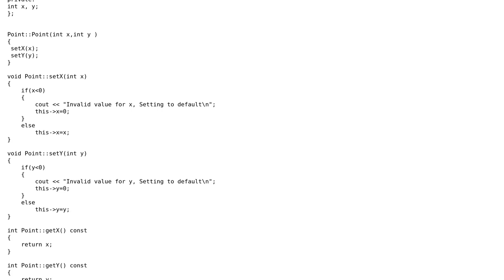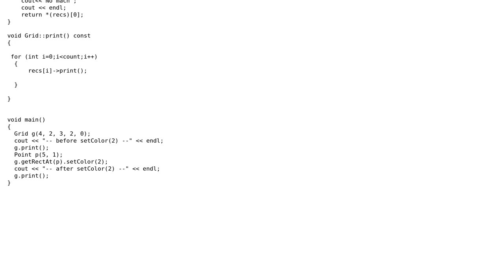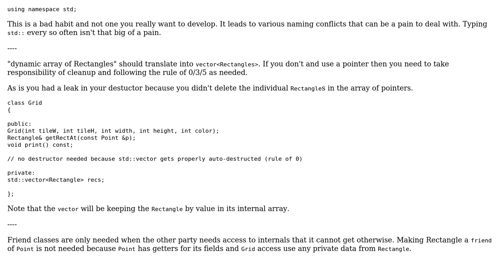Grid of Rectangles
With thanks & praise to God, and with thanks to the many people who have made this project possible! | Content (except music & images) licensed under CC BY-SA | Music | Images & others | With thanks to user ratchet freak user Mast user benz and the Stack Exchange Network Trademarks are property of their respective owners. You are responsible for your own actions.